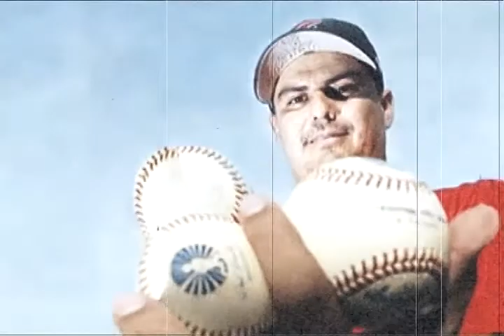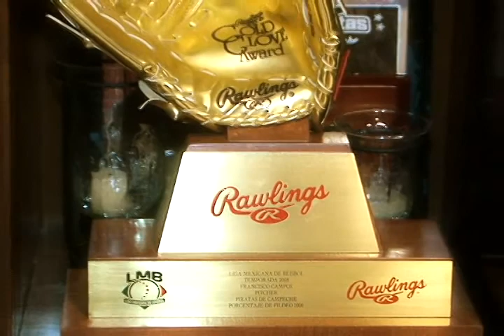Entrivista Pancho Campos - El Beisbol al Estilo de Shanelly Guzman- #2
La Esquina Caliente 7:00pm
Telesur  Campeche Canal 10
CD. Carmen canal 79